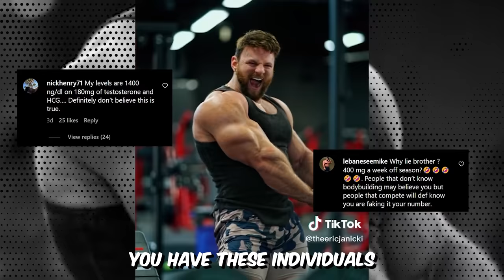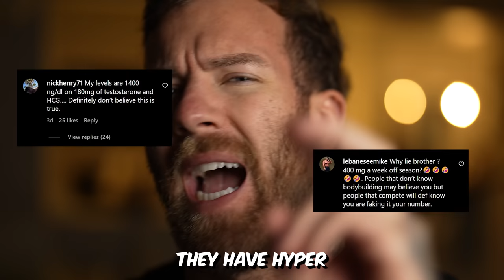Eric Janicki NEEDS To Be Stopped..